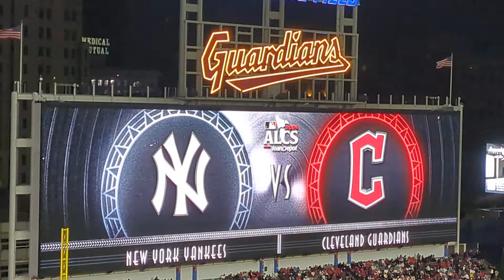The Cleveland Guardians Cowboy Bebop Opening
Not the best quality, I'm sorry. You've all Heard the music, a few people asked to see the video. F the Yankees.